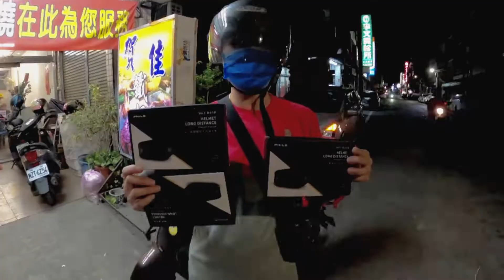飛樂 Philo Jazz3外送員大串聯 活動